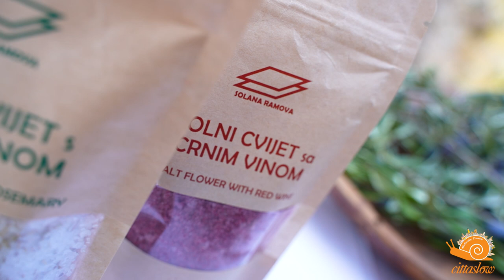MAKARSKA 1st Cittaslow in Croatia